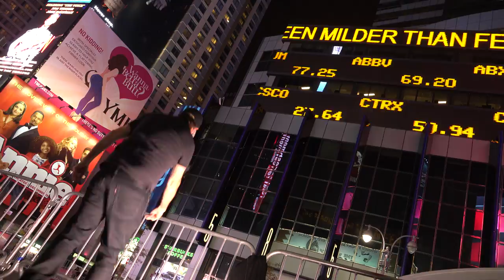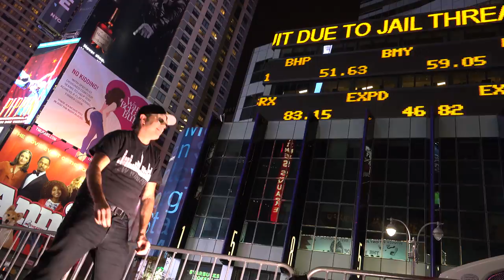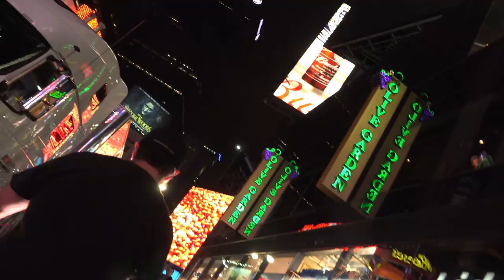DAY 32 - Times Square 69 - Papa Mayo dances -LCV